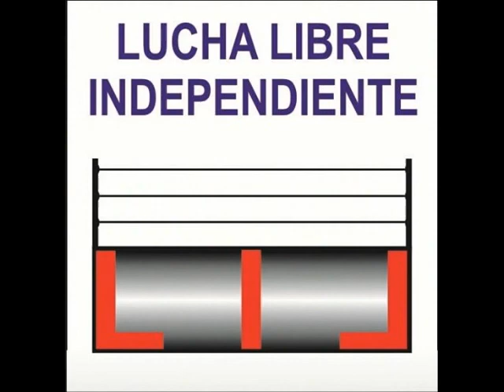ANTHRAX, DRAGÓN JESDRO Y KATRON VS ARKARIO, GARGOLIC Y REY DAVID. 09-10-21.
PROMOCIONES PIROMANIACO DEL RING.